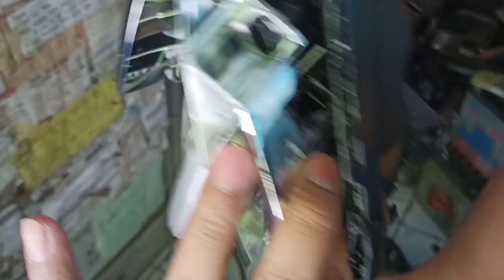cara pasang proji biled wst gen 2 AE BMW non leveling LEED HID MOTOR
perlampuan proji biled cahaya sepesial kabut dan hujan saat malam hari baik jalan aspal maupun cor beton 😁🙏😍 paket reflektor jadi tinggal colok aja PNP